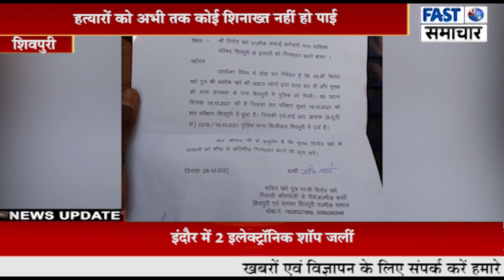सफाई कर्मचारी विनोद खरे वाल्मीक के हत्यारों को गिरफ्तार करने के लिए वाल्मीक समाज द्वारा दिया आवेदन।